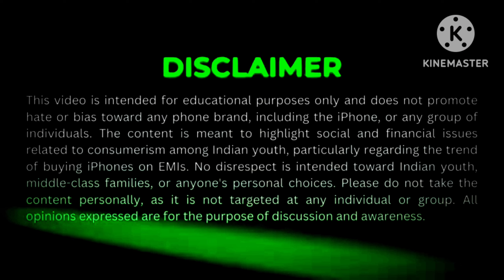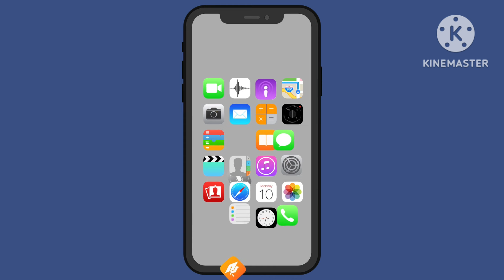"माता-पिता की मेहनत या iPhone का जुनून? 🥺🥺| Parents' Sacrifice vs Gen Z's Obsession 😲😲"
"क्या iPhone की चाहत परिवार के बलिदान से बड़ी है?
इस वीडियो में जानिए कैसे Gen Z का iPhone के प्रति जुनून और सोशल सर्कल में कूल दिखने की चाहत मिडिल-क्लास परिवारों के संघर्षों को चुनौती देती है। एक तरफ माता-पिता अपनी सीमित आमदनी में घर का बजट संभालने की कोशिश कर रहे हैं, तो दूसरी तरफ बच्चे अपने सोशल सर्कल में फिट होने के लिए iPhone की मांग कर रहे हैं। यह कहानी हर भारतीय मिडिल-क्लास परिवार को छू जाएगी।

इस वीडियो में हम समझेंगे:

Gen Z की सोच और उनके प्रेशर का सच।
माता-पिता के बलिदान और उनकी अनसुनी मेहनत।
iPhone और ब्रांड कल्चर का बढ़ता प्रभाव।
जेनरेशन गैप का असली चेहरा।
अगर आप भी मिडिल-क्लास परिवार से हैं या माता-पिता की मेहनत की कद्र करते हैं, तो यह वीडियो आपके दिल को छू लेगा।"

👉 देखें और सोचें: iPhone या परिवार?

I prefer this response
ChatGPT
Response 2
iPhone obsession
Gen Z struggles
Middle-class families
Parents vs children
Family sacrifices
Social circle pressure
Smartphone addiction
Financial struggle in India
Parenting challenges
Indian middle-class life
iPhone vs family
Gen Z and social validation
Emotional family story
Gen Z priorities
Middle-class Indian parents
Sacrifices for children
Peer pressure in Gen Z
Indian family conflicts
Struggles of parenting
Generation gap issues
Kids and smartphones
Parents' hard work ignored
Social media addiction
Indian family dynamics
Gen Z entitlement
Parents' emotional struggles
Child’s demands vs parents
iPhone trend in India
Middle-class youth pressure
Family drama stories
Indian parenting struggles
Sacrifices for kids’ happiness
Teenagers and technology
Overcoming financial struggles
Emotional video about parents
Life of Indian parents
Kids ignoring parents' hard work
Gen Z vs parents
Tech addiction in teens
Family budgeting struggles
Smartphone demands of teens
Emotional Indian family issues
Gen Z priorities questioned
Teenage social circle drama
Emotional middle-class family story
Kids’ demands breaking families
Smartphone obsession India
Teenage iPhone craze
Sacrifices for children’s demands
Family vs social validation
iPhone craze among Gen Z
Indian parenting dilemmas
Middle-class sacrifices for kids
Teenagers and peer influence
Family conflicts over technology
Parents’ struggles ignored
Gen Z lifestyle challenges
Social media and youth culture
Kids prioritizing gadgets over family
Teen obsession with brands
Emotional family struggles in India
Youth trends and financial pressure
Technology dividing families
Parents funding kids’ social image
Indian families and generational gap
Gen Z’s unrealistic expectations
Social validation through gadgets
Teenager vs parent priorities
Family unity vs modern lifestyle
Brand culture among Indian youth
Parents’ sacrifices for kids’ dreams
iPhone addiction and family impact
Middle-class parenting pressure
Kids ignoring financial realities
Struggles of raising Gen Z in India